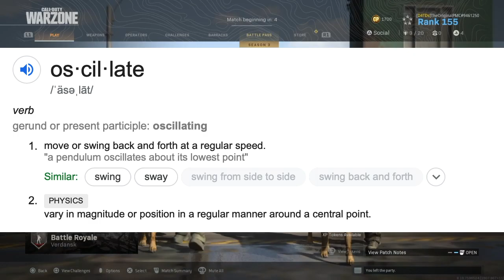Strategic ass tactical dub (War Zone gameplay)